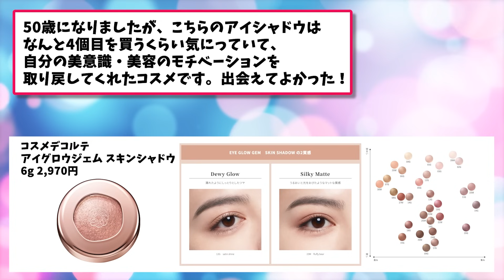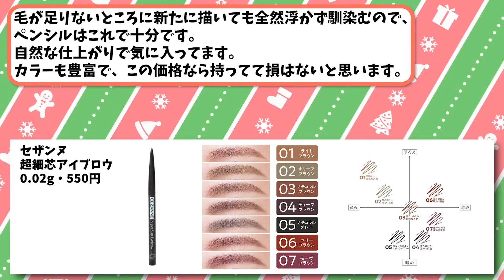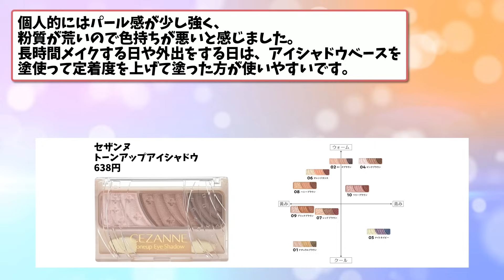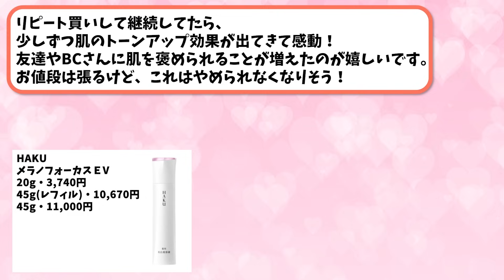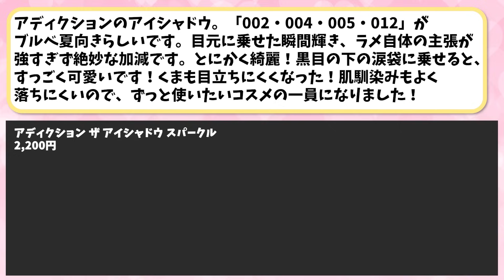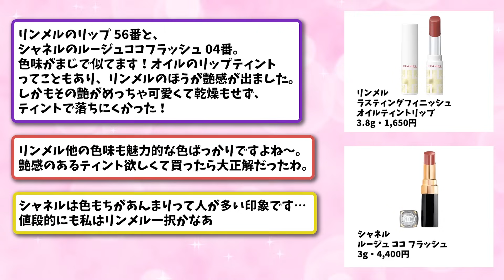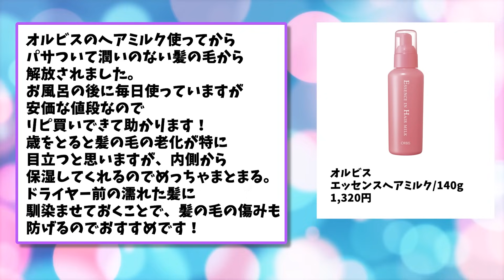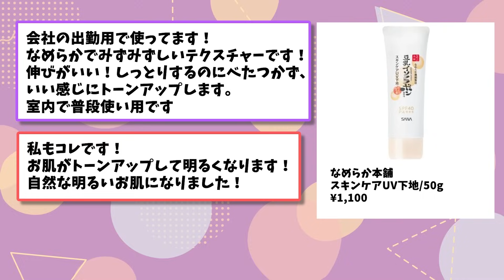【有益】総集編★2023年にガルちゃんで大人気だったコスメまとめ！！（下地・パウダー・アイシャドウ）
紅白よりガルちゃんの動画ですよね？？？（圧）
良いお年を！！🎍
▼クレ・ド・ポー ボーテ/ヴォワールコレクチュールn
▼SHISEIDO/エッセンス スキングロウ ファンデーション
▼クレ・ド・ポー ボーテ/ル・レオスールデクラ
▼エリクシール/シュペリエル レチノパワー リンクルクリーム
▼デジャヴュ/塗るつけまつげ ラッシュアップ
▼SABON/フェイスポリッシャー コンフォーティング・ローズ
▼ディオール/バックステージ アイ パレット
▼マキアージュ/ドラマティックスキンセンサーベースNEO
▼Amplitude(アンプリチュード)/コンスピキュアス アイズ
▼ヒロインメイク/スピーディーマスカラリムーバー
▼コスメデコルテ/アイグロウジェム スキンシャドウ
▼キャンメイク/シルキースフレアイズ/06 トパーズピンク
▼キャンメイク/シルキースフレアイズ/10 スウィートラブレター
▼SHISEIDO/インナーグロウ チークパウダー/10 Medusa Pink
▼アディクション/ザ アイシャドウ パレット/005 Vintage Tutu
▼アディクション/ザ アイシャドウ パレット/006 First Romance
▼マキアージュ/ドラマティックスキンセンサーベース ＮＥＯ/ラベンダー
▼キャンメイク/パーフェクトマルチアイズ/04クラシックピンク
▼イヴ・サンローラン/ルージュ ヴォリュプテ シャイン
▼アディクション/ザ アイシャドウ スパークル
▼A’pieu/ジューシーパン グロッシージェリーハイライター
▼マキアージュ/ドラマティックルージュＥＸ
▼ローラ メルシエ/キャビアスティック アイカラー
▼セザンヌ/ウォータリーティントリップ
▼セザンヌ/UVクリアフェイスパウダー/ラベンダー
▼マキアージュ/ドラマティックスタイリングアイズ
▼アディクション/ザ マスカラ カラーニュアンス ＷP
▼ファンケル/エッセンス スフレファンデーション
▼マキアージュ/ドラマティックパウダリー ＥＸ
ガールズちゃんねるの美容系スレを中心に、役立つ書き込みをまとめてご紹介します！！